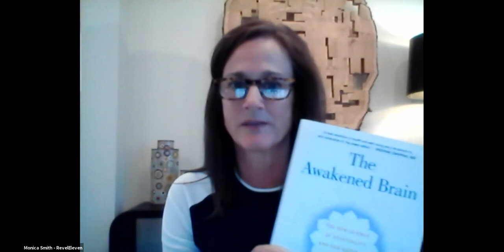Spirituality and the Brain with Dr. Lisa Miller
Whatever chapter of life you are in or entering, you may be confronting life’s biggest questions – join us and Dr. Lisa Miller to discover how spirituality and the brain can both protect and heal us from depression, anxiety, craving, loneliness, and trauma. Through 20 years of lab research, clinical stories, exercises, and her own personal journey through depression and infertility, author of “The Awakened Brain”, Dr. Miller, joins us to illuminate the science of spirituality.

Dr. Miller reveals that each of us has the innate ability to change our mindset and navigate a more open, loving world—one in which we are more connected, more altruistic, more innovative, enjoy stronger relationships, and see opportunity in everything. We will learn that:

Depression and spiritual development share a common physiology.
There exist two modes of awareness, and a healthy brain needs both.
Spirituality is something everyone has, not just people who ascribe to a religion.
The awakened brain builds much like a “muscle.”

About Lisa: Lisa Miller, PhD, is the New York Times bestselling author of The Spiritual Child and a professor in the clinical psychology program at Teachers College, Columbia University. She is the founder and director of the Spirituality Mind Body Institute, the first Ivy League graduate program in spirituality and psychology, and for over a decade has held joint appointments in the department of psychiatry at Columbia medical school. Her innovative research has been published in more than one hundred empirical, peer-reviewed articles in leading journals, including Cerebral Cortex, The American Journal of Psychiatry, and the Journal of the American Academy of Child and Adolescent Psychiatry. She lives in Connecticut with her husband and their three children.